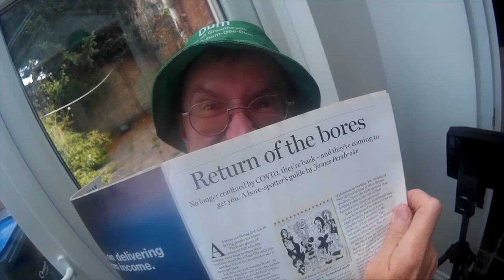Third Age Greenhead by The Greenheads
Four aging punk rockers from Salisbury rage against the dying of the light